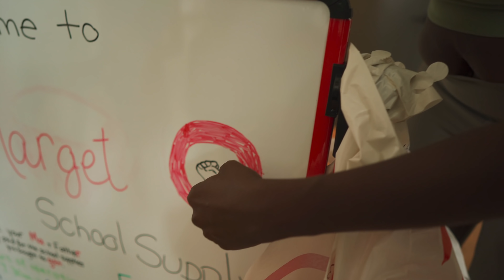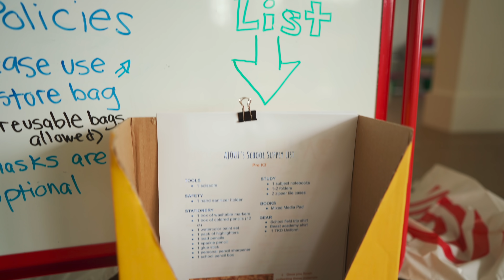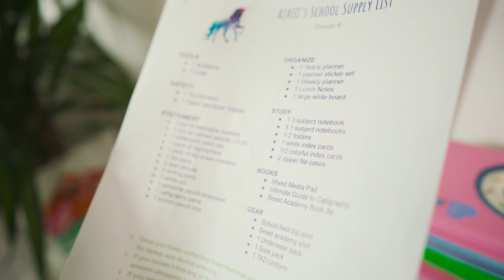We Opened Up Our Own Target At Home!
We Opened Up our own Target at Home So Our Kids Could Go School Supply Shopping!

Mr. Thibs - I can't Sleep
Mr. Thibs- 612_
Parker Thibodeaux